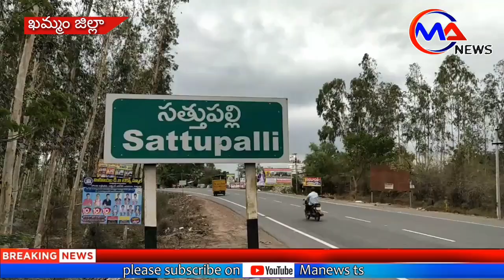సత్తుపల్లి లో రోడ్డు పైకి వన్య ప్రాణులు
ఖమ్మం జిల్లా సత్తుపల్లి నియోజకవర్గం సత్తుపల్లి పట్టణ కేంద్రంలోని ప్రధాన రహదారిపై రాత్రివేళలో అడవి జంతువులు పరుగులు తీశాయి సత్తుపల్లి పట్టడానికి సమీపంలో అడవులు ఉండటంతో రహదారిపై జనసంచారం ,వాహనాల రద్దీ ఎక్కువగా లేకపోవడంతో జింకలు 2 రోడ్లపై పరుగులు తీశాయి.sathupally# forest# animals#